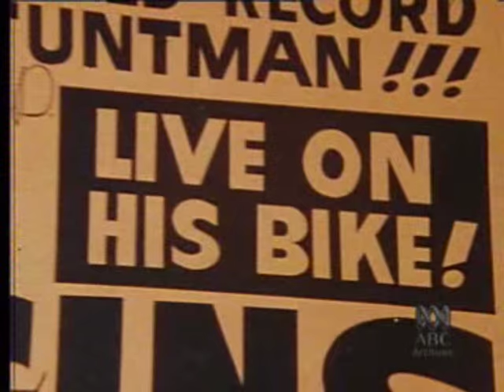Four Corners: Disco Dancing (1979)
In 1979, ABC current affairs program Four Corners investigated the disco phenomena by attending a number of different venues, including a rollerskating disco at the Zoo nightclub in Kings Cross, and the more upmarket Juliana's at the Hilton Hotel in Sydney. The reporter also interviewed American DJ Mike T Brown about his thoughts on Australia's more provincial disco scene.

ABC ID: 510023